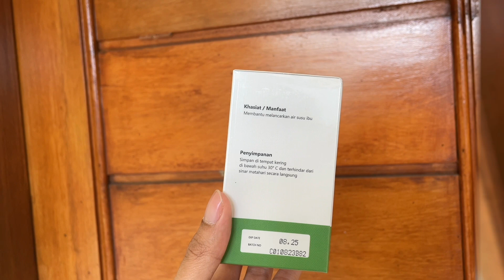Booster Asi OPSI MOM Terbaik Untuk Melancarkan ASI